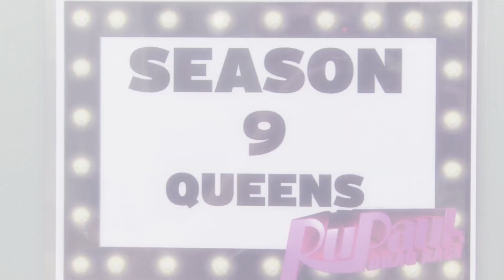"India Ferrah Finale Pre-Show" COUNTDOWN TO THE CROWN: RuPaul's Drag Race Season 9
Tune in to Vh1 Friday, June 23 for the RuPaul's Drag Race Grand Finale of Season 9! Enjoy the video?